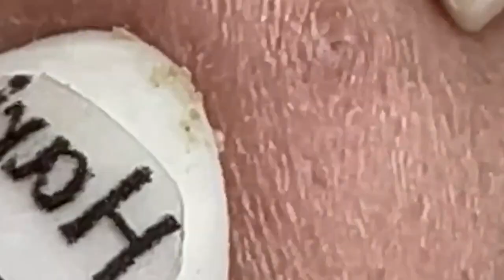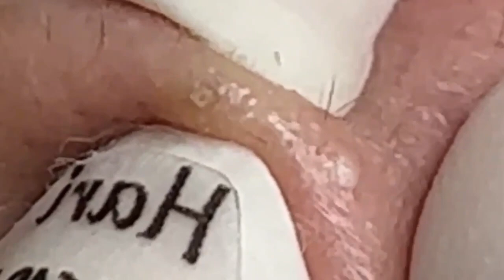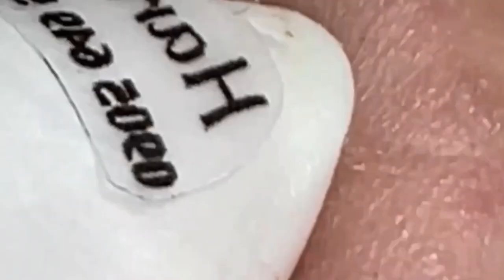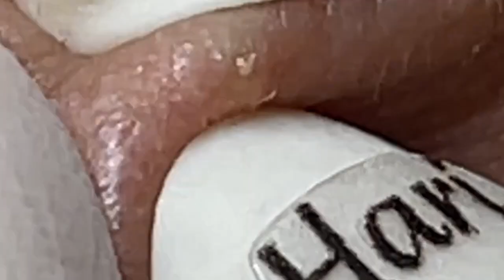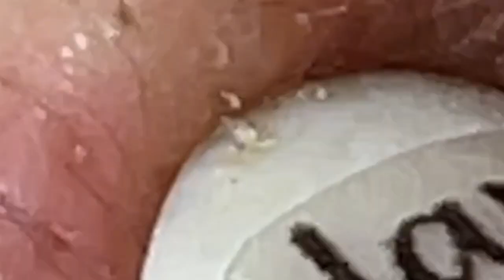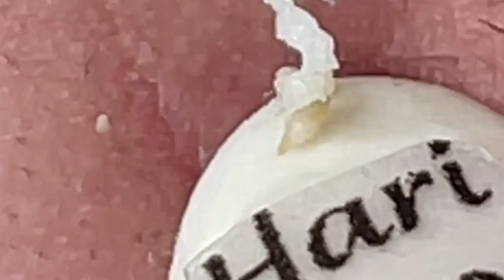Satisfying Relaxing With NaSa Spa #63